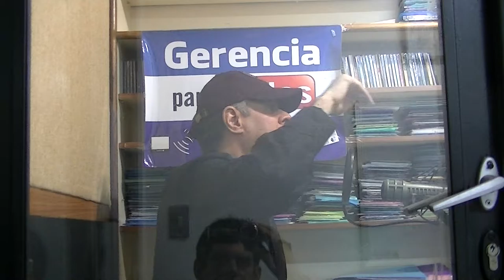GERENCIA 360 GPT RADIO (5) LABORAL